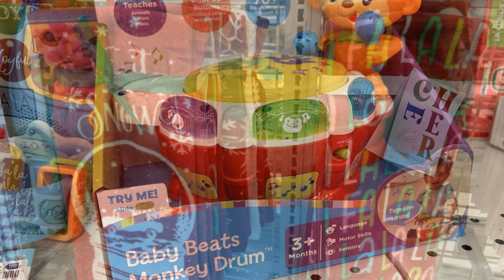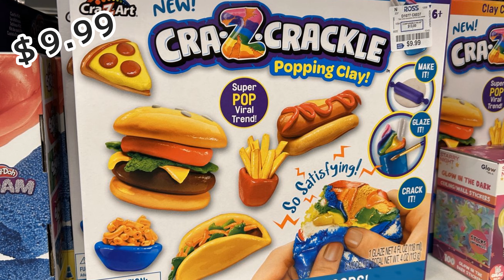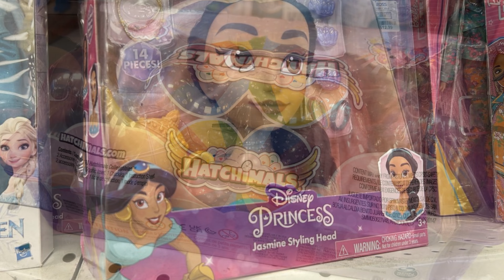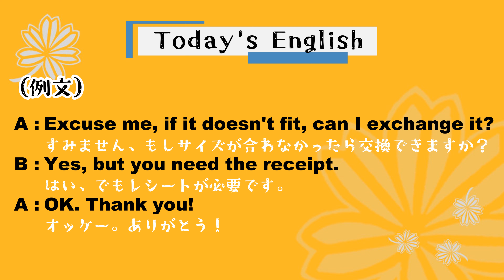【ハワイ最新情報】☆ロス in カポレイ☆激安ディスカウントストア！洋服・家具・日用品・オモチャなど何でもあります！◆英語・exchange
【Today's English】
exchange
交換する

★例文★
A : Excuse me, if it doesn't fit, can I exchange it?
     すみません、もしサイズが合わなかったら交換できますか？
B : Yes, but you need the receipt.
     はい、でもレシートが必要です。
A : OK. Thank you!
     オッケー。ありがとう！

【ロス in カポレイ】
ハワイに来るまでロスの存在知りませんでしたが、この激安ディスカウントストアおすすめです！私たちはよくここで子供達のオモチャ・洋服・靴を購入します！日用品・家具・洋服・オモチャ・食べ物などなんでも売っています！